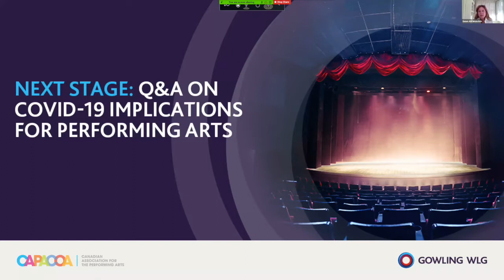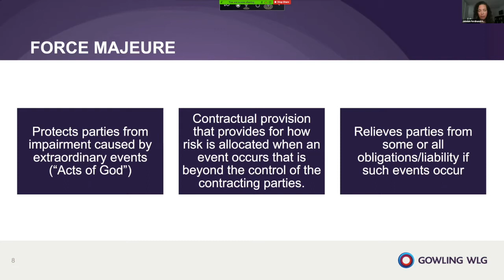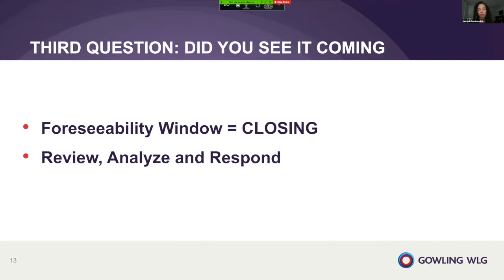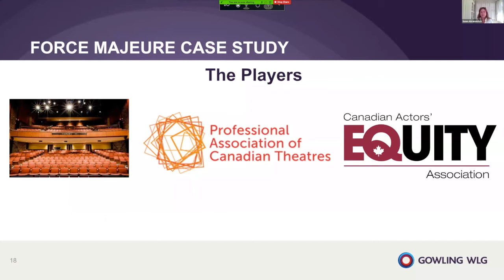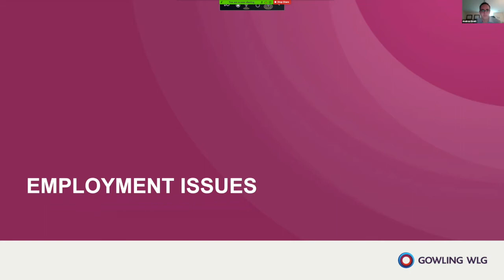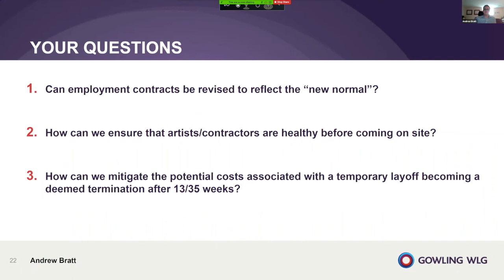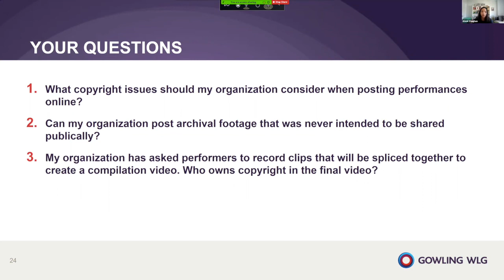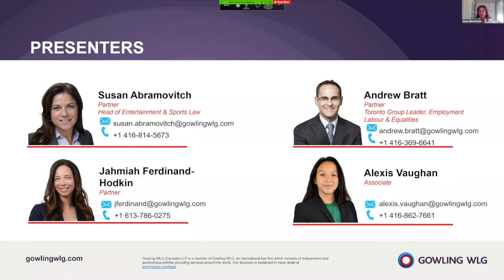Performing Arts Webinar May 21